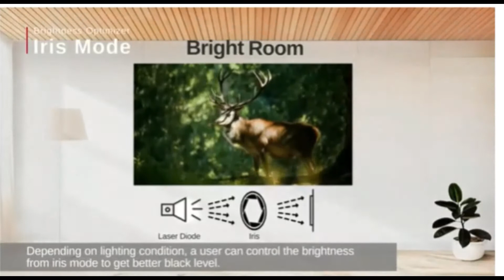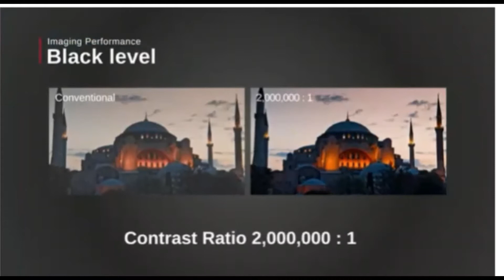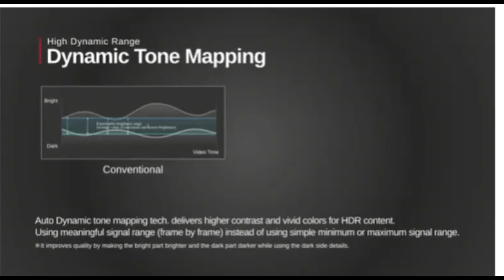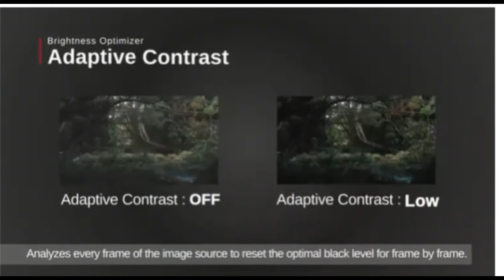LG cinebeam hu810pw review| lg hu810p 4k uhd price| best 4K projecter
The FOOTAGE in this video was created as promotional/educational material. If you are the creator or owner of the footage and have reservations please notify us via youtube comments or email and we will accommodate you.
PLEASE note that some of the links above are affiliate links, and at no additional cost to you, I will earn a commission if you decide to make a purchase after clicking through the link.